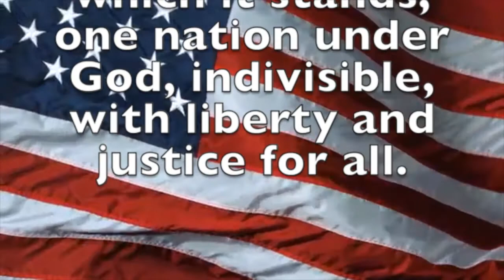September 28, 2017